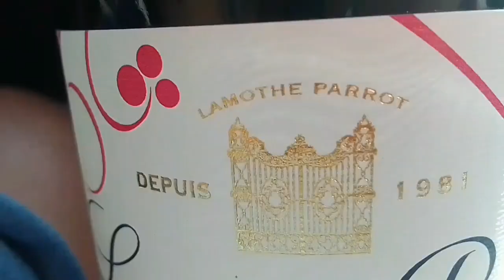Before I was a parent vs now|I tried the carnivore diet for a week|the park